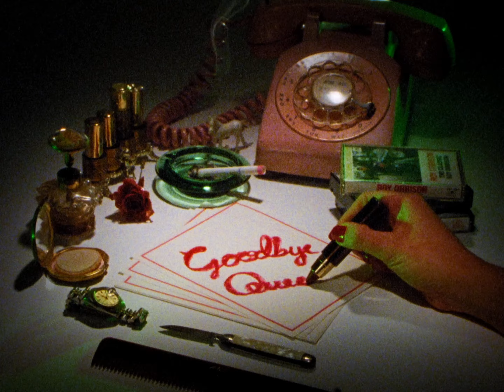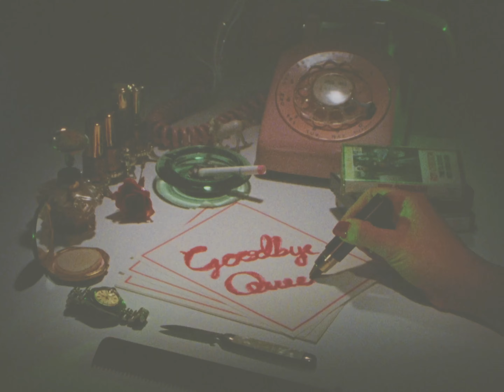SadGirl - Goodbye Queenie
“I’ve got memories that will outlast time,” Misha Lindes sings on “Goodbye Queenie,” the latest single by his ongoing music project SadGirl. It’s a bittersweet line—an acknowledgment of both the fleeting nature of so many things in life and the resilience of the specter of the past. The standalone single is both a broader examination of that lyrical snippet and a fitting summation of the larger trajectory of SadGirl. The band has always existed in a state of flux, with new contributors coming in and out of the equation and new tactics being explored for capturing Lindes’ songwriting. And yet the heart and soul of the music has always touched upon memories of the past while mining an analog sound steeped in history and nostalgia. On its own, “Goodbye Queenie” digs into old school brokenhearted country music like George Jones or Patsy Cline with a slight flourish of Mexican norteño ballads. A simple chord progression on an acoustic guitar, the tasteful percussion of returning drummer David Ruiz, the lilting vocals and steady bass line of newcomer Sami Perez, and the yearning central melody and forlorn lyrics provided by Lindes all culminate in a perfect three-minute Americana-tinged pop song built around a dissolving relationship. The song is quite literally a goodbye, both to the very real muse in the lyrics and to the previous incarnation of SadGirl. “The song is the first venture in a new chapter for the group, focusing more as a personal recording project than it has been in the past,” Lindes says. “It’s without a doubt the saddest song I’ve ever written… but it’s also extremely exciting to venture into a new chapter.” And if “Goodbye Queenie” is any indication of what’s to come for SadGirl, then perhaps the past is best left to memory.